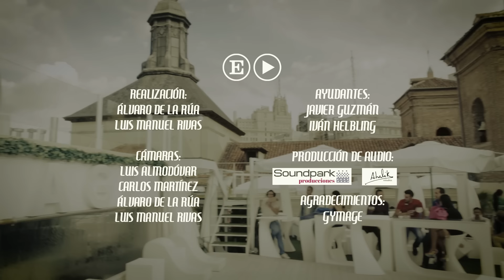Vetusta Morla - Maldita Dulzura, Cuarteles de invierno y Golpe Maestro en acústico (Directo)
Vetusta Morla interpreta 'Maldita Dulzura', 'Golpe Maestro' y 'Cuarteles de Invierno' en acústico en un directo exclusivo para El País Suena grabado en la terraza Gymage, en Madrid.